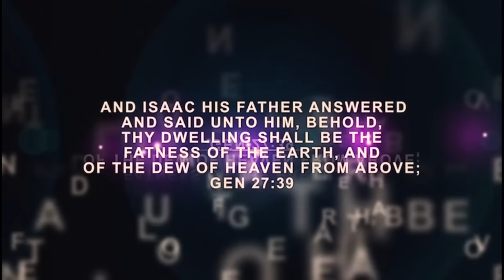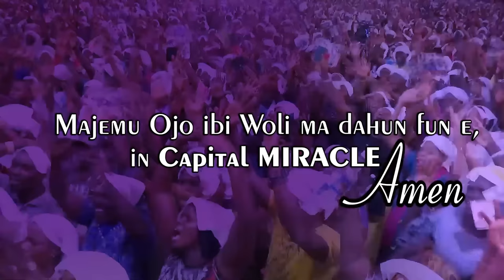IRI OWURO Morning Dew April 27 the 2024 with Babasebioba